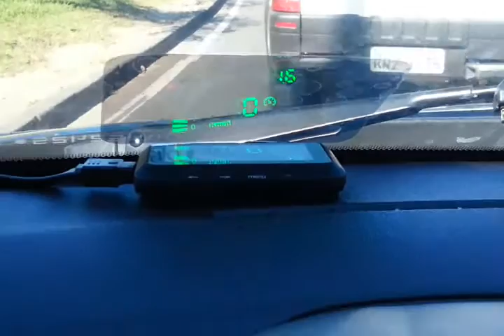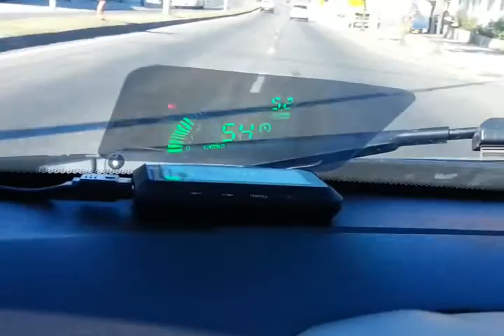HUD F-01 Automotivo - Automobile HUD Head Up Display System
HUD F-01 Automotivo - F-01 Automobile HUD Head Up Display System.